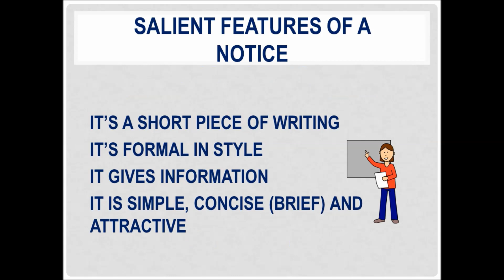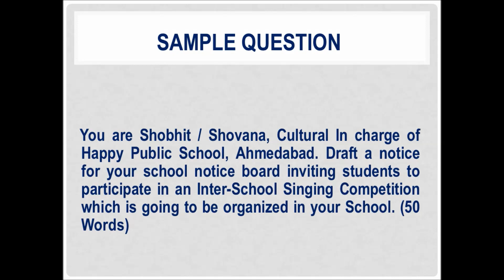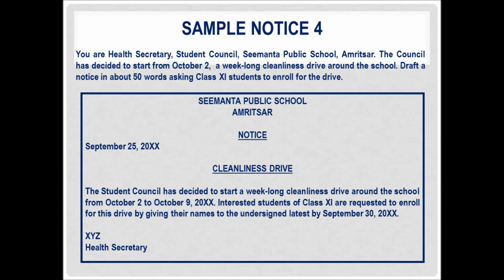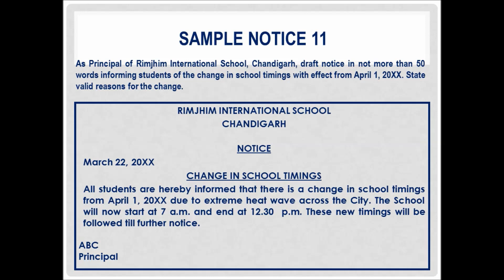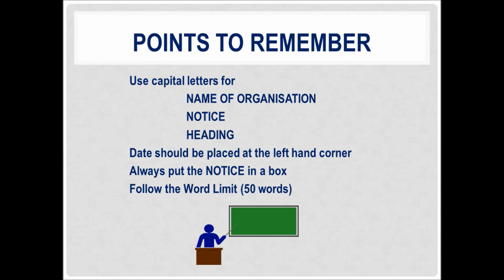NOTICE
This video will help students of Class XII write effective Notices. The video is in simple English and is planned in such a way that students will be able to understand all the parameters of Notice writing. 14 Samples and 9 practice questions are included in the video.